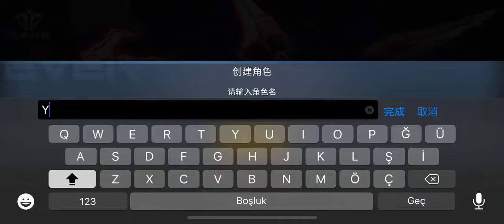EVER STORM (未来风暴) MOBILE GAMEPLAY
EVER STORM (未来风暴)

Android:Coming Soon

Description

"EVER STORM" is an RTS competitive game. In the expectation of our team, we hope to make it a real-time strategy game that retains the fun of RTS operation and strategy to the emphasize of our teamwork.

Açıklama

"EVER STORM" bir RTS rekabetçi oyunudur Ekibimizin beklentisiyle, RTS operasyonunun ve stratejisinin eğlencesini ekip çalışmamızı vurgulamak için koruyan gerçek zamanlı bir strateji oyunu yapmayı umuyoruz.